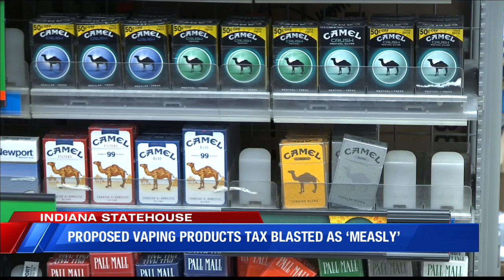Proposed vaping products tax blasted as 'measly'